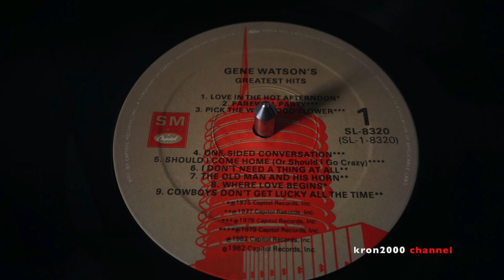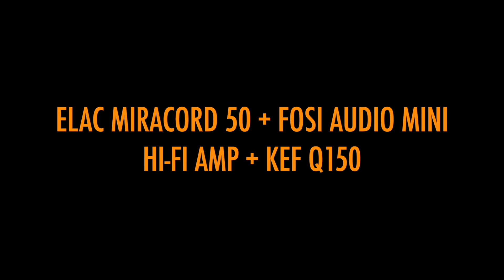【黑胶老唱片 Vinyl 】GENE WATSON - Farewell Party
ELAC MIRACORD 50 TURNTABLE + KEF Q150 + FOSI AUDIO AMP RECEIVER (BT20A-S)

SONY RX100 iv + MAC Mini (M1)